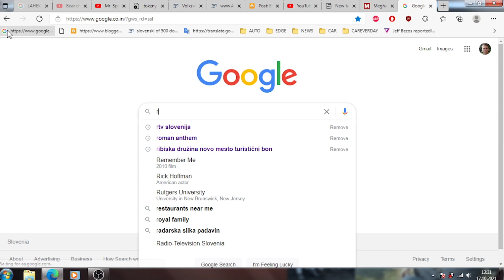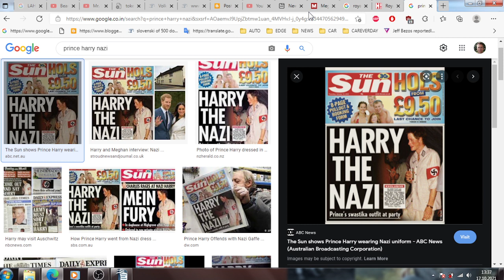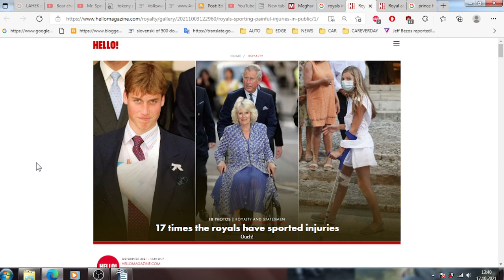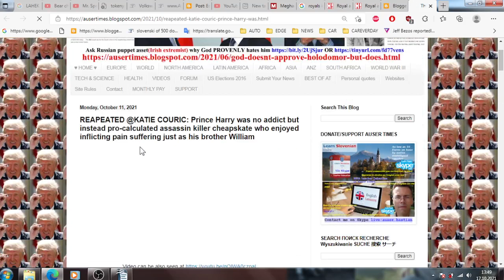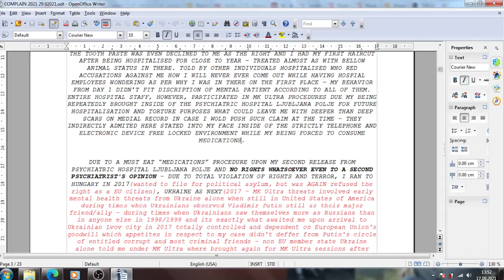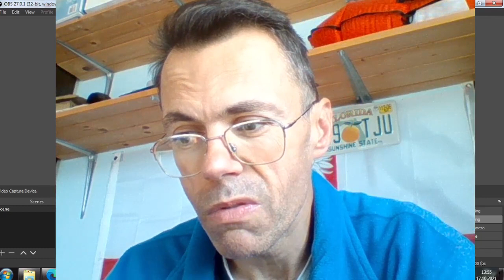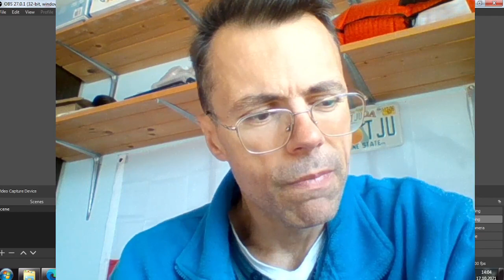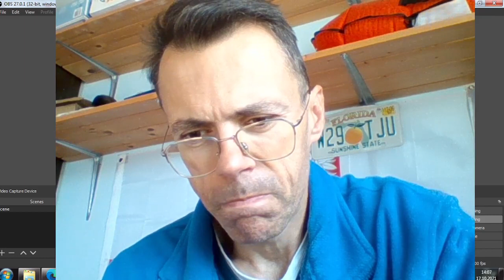Meghan Merkle was a lovely girl in 1999 at university campus in Illinois